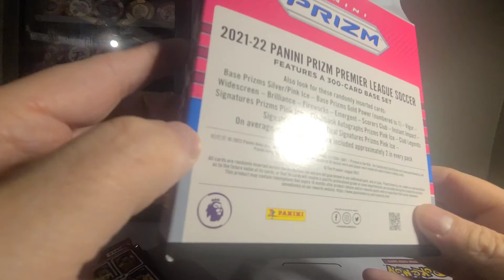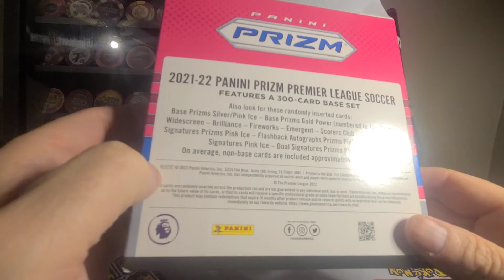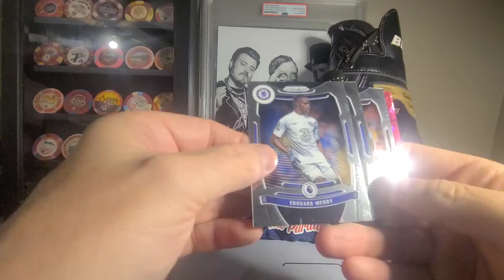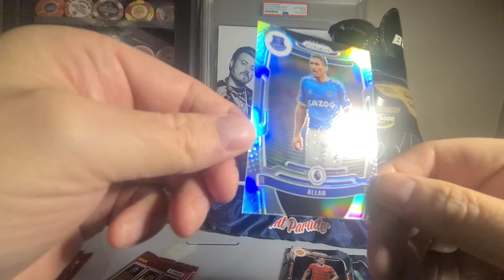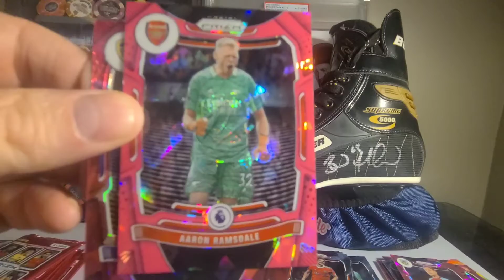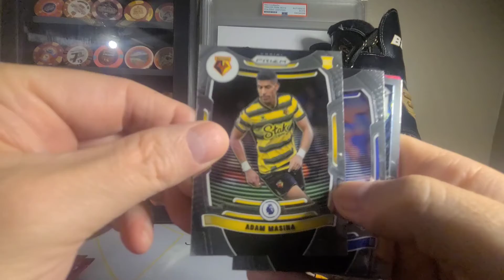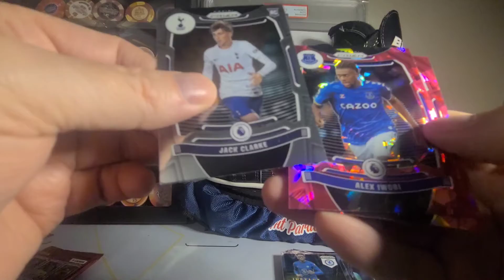2021-22 PANINI PREMIER LEAGUE SOCCER. CAN ANYONE TELL ME IF I HIT ANYTHING? WORLD CUP IS ON.